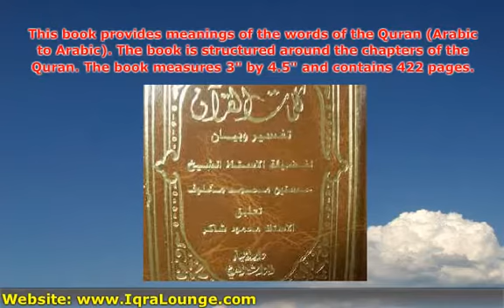Free Islamic Books : Meanings of the words of the Quran (Ara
This book provides meanings of the words of the Quran (Arabic to Arabic). The book is structured around the chapters of the Quran. The book measures 3 by 4.5 and contains 422 pages.